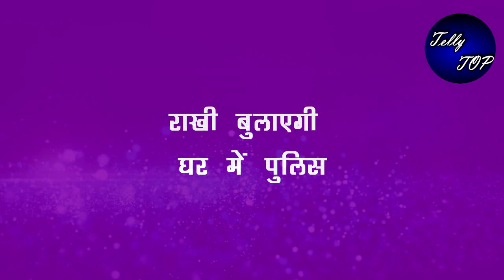Anupama || शाह परिवार पर भारी पड़ेगी राखी की ये धमकी